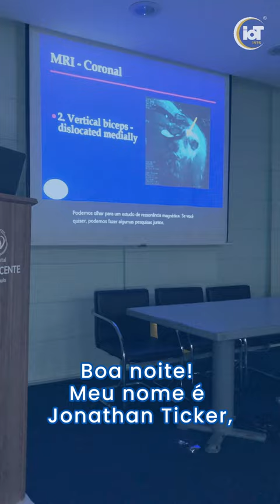Aula Inaugural 2024 do Serviço de Residência Médica UFFS/HSVP/IOT recebe ortopedista norte-americano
O Serviço de Residência Médica UFFS/HSVP/IOT recebeu nesta segunda-feira (08) o ortopedista norte-americano Jonathan Ticker para a Aula Inaugural de 2024. Especialista em cirurgia do ombro e medicina esportiva, o Dr. Ticker relatou sua experiência profissional, especialmente com cirurgias artroscópicas minimamente invasivas.
O Programa é coordenado pelos Drs. Paulo Piluski, que abriu o evento, e Luiz Henrique Penteado da Silva. O chefe do serviço de ombro, Dr. Osvandré Lech, foi responsável pelo convite e deu as boas-vindas ao palestrante.